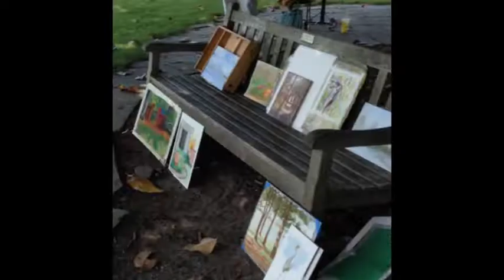Plein Air Paint Out at the Hermitage Museum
Drop in on our Plein Air painting group and learn about their experiences painting in the outdoors (en plein air).  This group meets once a month for invigorating art experiences all around the region.  The video was made by a member of the group after a visit to the beautiful gardens at the Hermitage Museum.